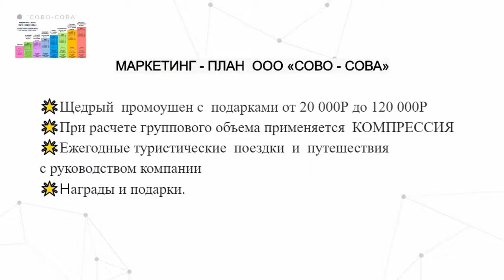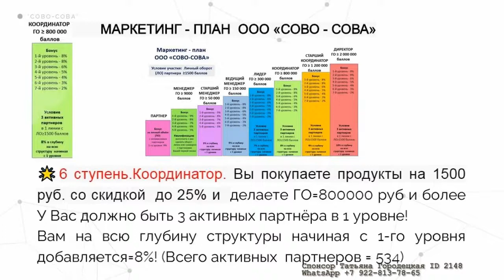СОВО СОВА МАРКЕТИНГ за 2 МИНУТЫ Павел Челобеев.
Для получения более подробной информации о компании и продукции Вы можете связаться со мной в Telegram
Также Вы можете стать партнером компании пройдя регистрацию по данной ссылке
И получать продукцию по выгодной цене, а также пользоваться различными бонусами от компании